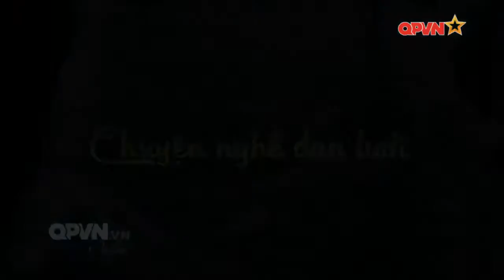Làng nghề đan lưới Xóm Tân Minh, xã Hải Triều, huyện Hải Hậu, tỉnh Nam Định